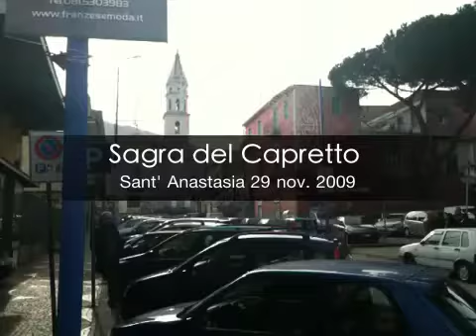Sagra del Capretto 2009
Sagra del Capretto - Sant'Anastasia 29 novembre 2009